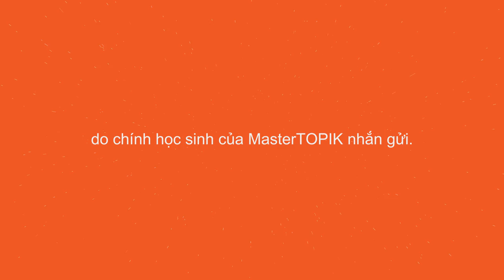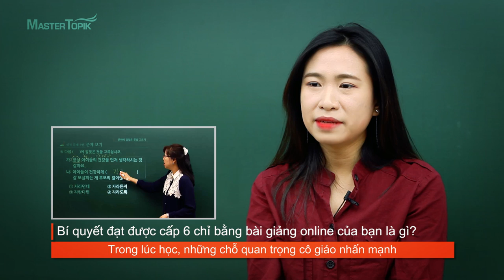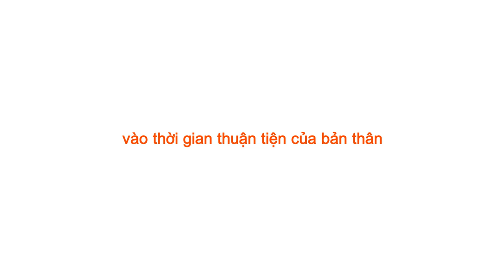CHIA SẺ TỪ HỌC SINH CỦA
Nguyễn Mai Ý Vi - Học tiếng Hàn cơ sở 1 năm, ôn thi TOPIK trong 2 tháng và đạt cấp 6 với điểm Đọc 100, điểm Nghe 98.

Bạn ấy đã tìm đến với MasterTOPIK và ôn thi như thế nào để có được kết quả ấn tượng này?

Các bạn hãy cùng nghe Ý Vi chia sẻ kinh nghiệm ôn thi TOPIK qua các clip dạy tiếng Hàn của MasterTOPIK nhé!